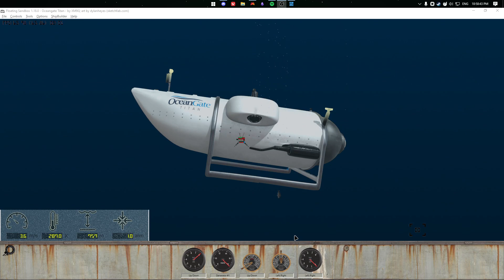Oceangate sub implosion in Floating Sandbox